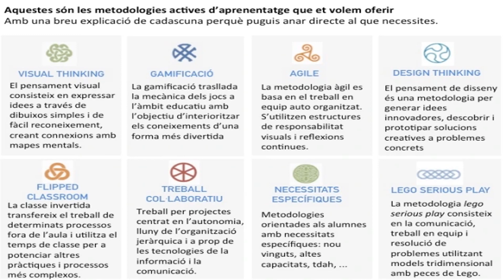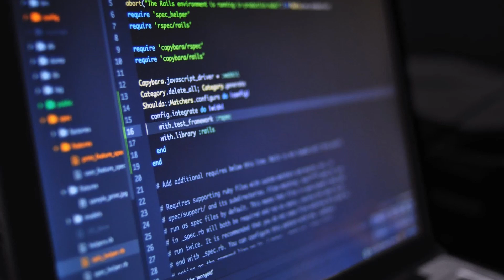Dept. Informàtica - 4ESO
Digitalització.
Orientació per a l'alumnat de 4t d'ESO de l'IES Josep Segrelles d'Albaida.